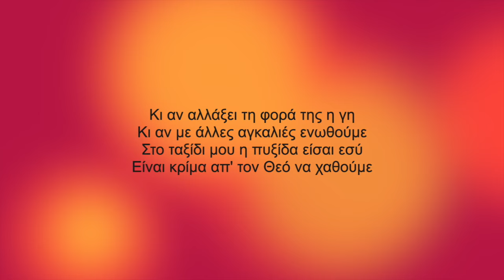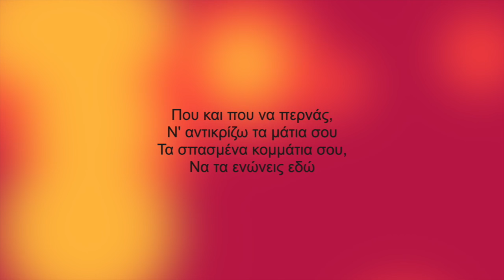Pou Kai Pou-Nikos Makropoulos-Drum Cover-Marios Kyriakou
Equipment :
Pearl Masters Custom Drums
Pearl Hardware
CAD-SHURE-AUDIO TECHNICA Mic's
Accu Cable
Remo Drum Heads
Vic Virth drum sticks

Kritos Dimitriou , Pinelopi Prokopiou and Prokopis Prokopiou
(Astrinidio Odio KIprou )

Thanks , Marios Kyriakou!